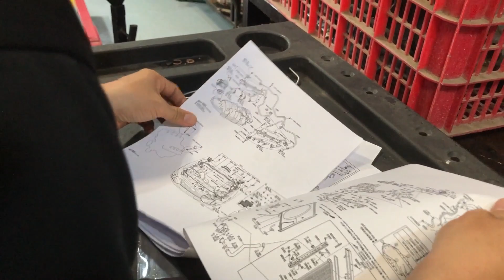Lexus LX570 đại tu động cơ bị quá nhiệt " tổn thất" khá nghiêm trọng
Lexus LX570 đại tu động cơ bị quá nhiệt tổn thất khá nghiêm trọng, Tom Autos Center Garage Tom - Làm xe bằng cả trái tim!

🔴Dịch vụ Mua bán - Chăm sóc - Sửa chữa - Bảo dưỡng - Phụ tùng chính hãng các dòng xe ô tô!

✅Anh Chị cần Mua & Bán, trao đổi xe ô tô xin tham khảo:
Các cổng kết nối với Tom Autos Center
Hotline:
Gọi em nhé.,
Em là Tom!
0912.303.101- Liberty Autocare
Địa chỉ:
🚗Xưởng sửa chữa ô tô
Cs1: 537/3 Nguyễn Oanh-P17-Gò Vấp
🚗Salon ô tô
Cs2: 529 Nguyễn Oanh-Gò Vấp
Các Video clip hay về xe tại Tom Autos Center:
Từ khóa tìm kiếm video Tom Autos Center:
Tom Autos Center; Garage Tom; garage ô tô Tom Gò vấp Tp.HCM;

© Bản quyền thuộc về Youtube Tom Autos Center
© Copyright by Tom Autos Center - Do not Reup